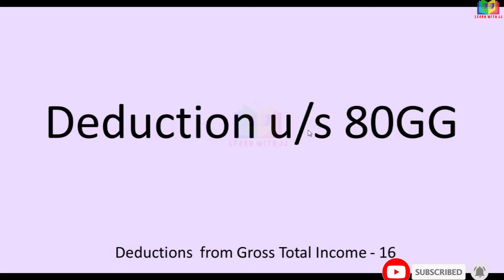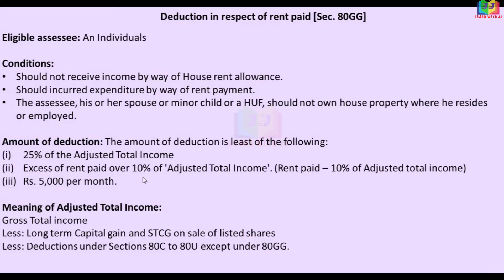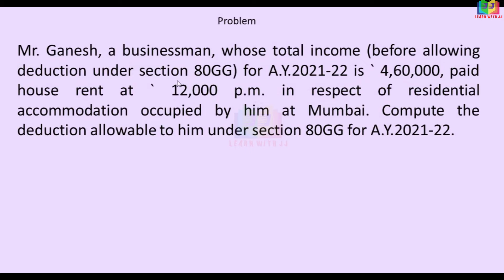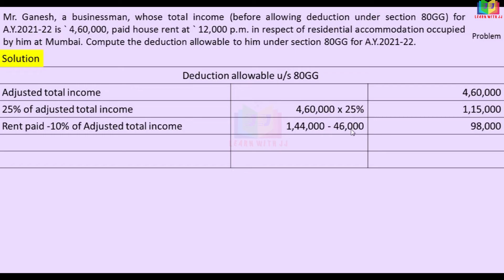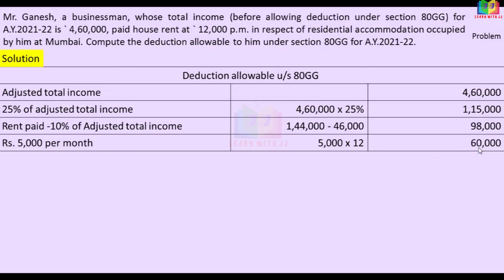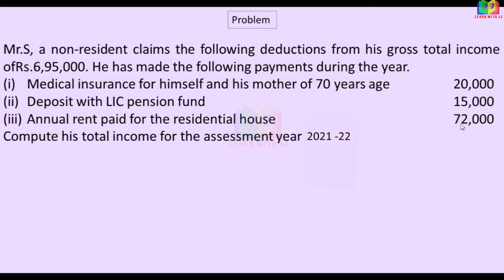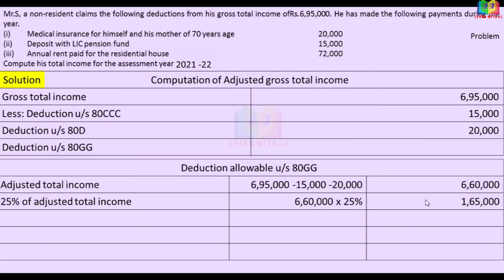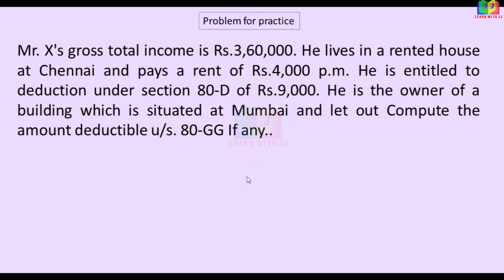Deduction u/s 80C to 80 U | Part 16 in Tamil | deductionu/s80gg || Section 80GG of Income Tax act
Deduction u/s 80C to 80 U
 Part 16 in Tamil
deductionu/s80gg
 Section 80GG of Income Tax act
Follow us in Instagram